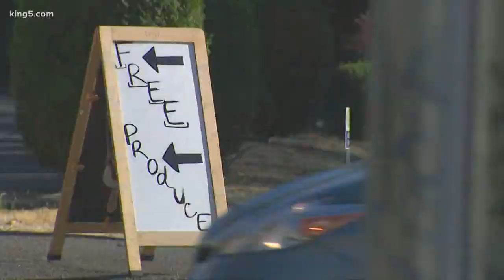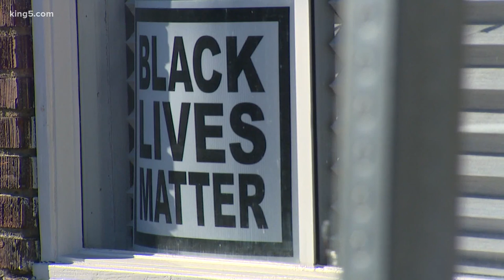Corner grocery store in Seattle's Central District struggling under pandemic and gentrification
For three decades, the corner store on 28th Avenue and Jackson Street in Seattle's Central District has been part of Sami Abrera’s family.

Abrera is the store's current owner. However, the store is struggling to stay afloat.

Abrera said his family has resisted offers to sell, not wanting to contribute to more gentrification.